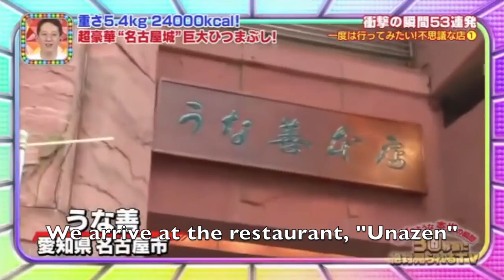[Oogui] The Most Awkward Scene in TV history ft. 5.4kg Unagi Rice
Cutie Oogui, Moe Azu takes on the luxurious 5.4kg Nagoya Castle Unagi Rice.

Original outro soundtrack by VarietiED!!